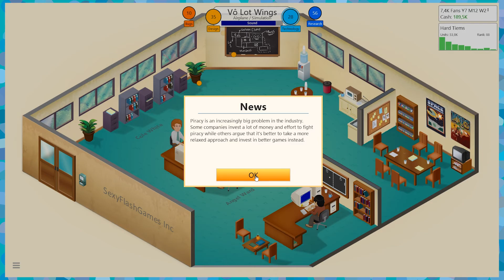Game Dev Tycoon: ÚLTIMO Episódio?! - PARTE 8 - FREE 2 PLAYER (PT BR)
Acabou o material que eu tinha gravado. Infelizmente terei que gravar mais se eu quiser terminar essa série...acho que eu quero.

Descrição do jogo para as tags:

A journey through gaming history
Start in the 80s

Make larger more complex games
With experience and a good team, you can release larger, more complex games. Larger games bring new challenges and you will have to manage your team well to deliver hit games.
Features
Start a game development company in the 80s
Design and create games
Gain new insights through game reports
Research new technologies
Create custom game engines
Unlock achievements
Modding support
Workshop support
Community translations for German, Spanish, French, Portoguese (Brazil), Russian, Czech, Swedish, Dutch and Italian are available through the in-game menu.

The full game has many more features which are not listed here to prevent spoilers.